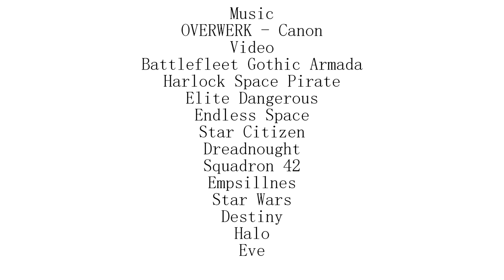|GMV| Spaceships Battles - Canon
Battlefleet Gothic Armada
Harlock Space Pirate
Elite Dangerous
Endless Space
Dreadnought
Squadron 42
Star Citizen
Empsillnes
Star Wars
Destiny
Halo
Eve